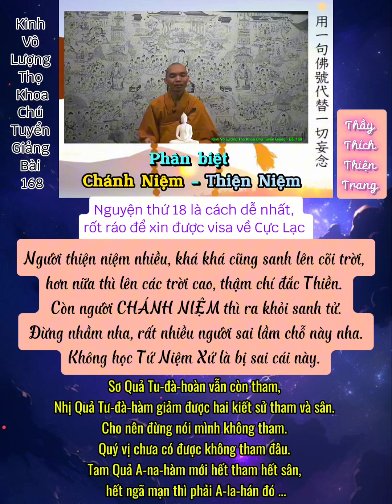PHÂN BIỆT THIỆN NIỆM VÀ CHÁNH NIỆM. A LA HÁN MỚI HẾT NGÃ MẠN. THẦY THÍCH THIỆN TRANG GIẢNG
PHÂN BIỆT CHÁNH NIỆM & THIỆN NIỆM
Quý vị thử một ngày chánh niệm rõ ràng. Hằng ngày quý vị sống đã thấy thế gian này là giả chưa? Đã thấy nhân quả rõ ràng chưa? Hay là đứa con mình có chuyện chút xíu là "con ơi con, con sao vậy" v.v... đã lo lắng rồi. Là mình chưa sống trong nhân quả, trong giáo lý nhà Phật được, mình vẫn theo đời. Rồi ông chồng chửi là tức ông chồng ghê gớm, đâu có nghĩ ổng giả đâu, đâu có nghĩ nghiệp báo đến nhà đòi nợ trả nợ như Phật nói Hòa Thượng nói cũng không tin. Tức là mình vẫn chưa sống được với chánh niệm đó quý vị. Nếu quý vị học Tứ Niệm Xứ thì người sống chánh niệm và người sống thiện niệm, đố quý vị người nào tốt hơn? Ở đây Thiện Trang sẽ phân tích thế nào là chánh niệm, thế nào là thiện niệm.
Thiện niệm có nghĩa là quý vị toàn nghĩ những điều tốt, ví dụ như ăn uống, đồ ăn nào cũng ngon cũng tốt đẹp hết. Tức là mình nghĩ toàn ý niệm tốt, nghĩ người này tốt người kia tốt v.v...toàn bộ là thiện niệm. Tức là mình nghĩ điều tốt không à "bà đó tốt quá, ai cũng tốt, Thầy đó tốt" hằng ngày mình nghĩ toàn điều tốt.
Còn người giữ chánh niệm là họ cũng có những lúc sân lên, họ biết họ sân, có lúc họ tham họ biết họ tham, có lúc họ thấy rõ ràng tôi làm việc này không có thâm không có sân, việc này tôi thấy tôi rất từ bi, việc này tôi thấy tôi không từ bi. Đó là chánh niệm. Chánh niệm là mình rõ ràng sáng suốt trong từng hành động từng ý niệm.
Thì hai [hạng] người đó quả báo khác nhau nha quý vị. Người thiện niệm nhiều, khá khá cũng sanh lên cõi trời, hơn nữa thì lên các trời cao, thậm chí đắc Thiền. Còn người chánh niệm thì ra khỏi sanh tử. Đừng nhầm nha, rất nhiều người sai lầm chỗ này nha. Không học Tứ Niệm Xứ là bị sai cái này.
Tức là Thiền Quán là phải biết tâm mình. Cho nên mấy người mà tu lâu năm rồi đó mà cứ gặp chuyện gì lại chạy theo một hồi là quên mất. Giống như có đồng tu thỉnh thoảng nhắn cho Thiện Trang một mớ tin nhắn rồi thu hồi lại, nghĩ lại không nên. Tức là mình bị thất niệm, nhắn một hồi dằng dặc một trời tin nhắn, sau rồi mình thu lại là sao, sao mình không nhớ ngay là tin này không nên nhắn, nhắn nhầm 1-2 tin thôi chứ, nhắn gì nhiều vậy. Người thất niệm thông thường ở cảnh giới thấp, không có cao được, thường những người dó bị phiền não nhiều, nghĩ thiện niệm nhiều cũng khó lắm. Gọi là người có chánh niệm khá khá mới thiện niệm được.
Trong Kinh A Hàm Đức Phật nói "thà nằm ngủ còn hơn là tâm tán loạn", quý vị nghe cho kỹ nha. Quý vị ngủ đâu có nghĩ gì đâu còn đỡ hơn là tâm tán loạn. Tâm tán loạn đọa hơn tâm ngủ. Quý vị nhớ nha, hãy cẩn thận giữ ý niệm. Ý niệm của chúng ta là niệm Phật, hằng ngày niệm Phật, niệm Páp, nhớ nghĩ rõ ràng, tôi sân biết tôi sân, tôi si biết tôi si, tôi tham biết tôi tham v.v... Thật ra người sống chánh niệm lâu ngày họ tự động điều chỉnh cái sai của họ, dần dần họ vừa chánh niệm vừa thiện niệm. Khi chánh niệm đủ duy trì [mức nào đó] thì quý vị đắc Quả.
Sơ Quả Tu-đà-hoàn vẫn còn tham, Nhị Quả Tư-đà-hàm giảm được hai kiết sử tham và sân. Cho nên đừng nói mình không tham. Quý vị chưa có được không tham đâu. Tam Quả A-na-hàm mới hết tham hết sân, hết ngã mạn thì phải A-la-hán đó ...

Chúng con thành kính tri ân Thầy ạ.
Chúng con cung kính trích đoạn khai thị của Thầy Thích Thiện Trang kính chia sẻ kết duyên cùng quý liên hữu đồng tu hữu duyên ạ.